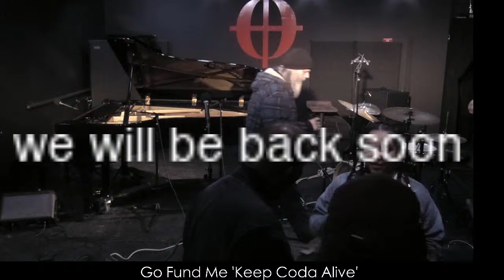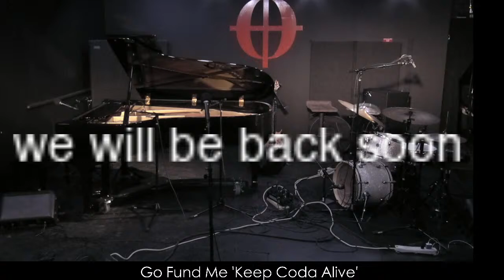Night of the Improvisor feat. Alexis Lombre Trio (Chicago)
“At [23], Alexis Lombre has the work ethic of a veteran jazz star. “- Detroit Metro Times.

Alexis Lombre is a pianist, vocalist and composer from Chicago who discovered early that the true essence of music is not just about what you hear but how music makes you feel. Her musical mission is to keep the ‘Soul’ in music alive. The 2017 release of her debut album, “Southside Sounds”, does just that, as it is a soulful straight-ahead reflection of her upbringing on Chicago’s Southside. This collection of her original compositions is an attempt to pay homage to the Southside’s lively artistic, cultural heritage influenced by Eddie Harris & Gene Ammons. In 2021, Lombre released her most recent single “Come Find Me” which she describes as “lyrically, a gospel song; harmonically, a jazz song and rhythmically, a hip-hop/R&B song. I didn’t create the song with any borders”. As JazzTimes puts it “Lombre says realized early on that by refusing to be constrained by convention— whether so-called “jazz” or otherwise—she’d be honoring, rather than defiling, the rich heritage she’d come to embrace.”

In the May 2019, Lombre toured the Midwest with her group, the Alexis Lombre Trio, and in January 2019 she toured South Africa with Englewood-Soweto Exchange that was powered by a MacArthur grant led by Ernest Dawkins. In 2017 she toured France with Bacongo Square Boulevard, a trio comprised of French, Congolese & American musicians. She has also played with internationally known musicians such as: Nicole Mitchell, Jamila Woods, the AACM Great Black Music Ensemble, Laurin Talese, Junius Paul, Makaya McCraven, Donald Harrison, Bobby Watson, Buster Williams, Wadada Leo Smith, Dee Alexander, J Moss, Cece Peniston, Rudresh Mahanthappa, and Nona Hendrix. Lombre’s band has been opening acts for Chris Dave & the Drumhedz and Marquis Hill and she was also featured in JazzTimes, the Chicago Tribune, the Detroit Metro Times and Vocalo.

Alexis Lombre
Brooke Skye- bass
Louis Jones III- drums

*Masks are not required but encouraged.
*Required: Full vaccination cards or
*Negative COVID test result within 24 hrs.